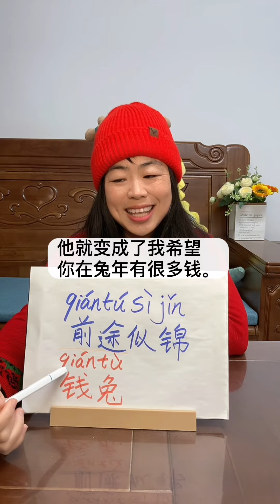Chinese New year Greetings in the rabbit year 2023